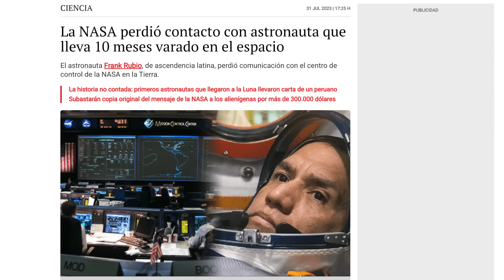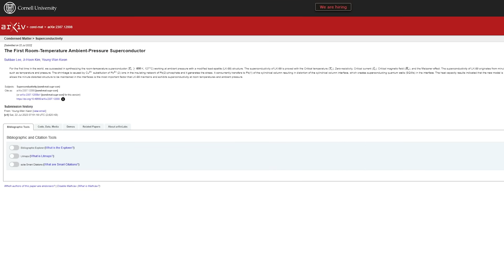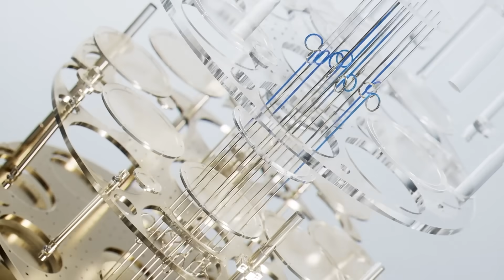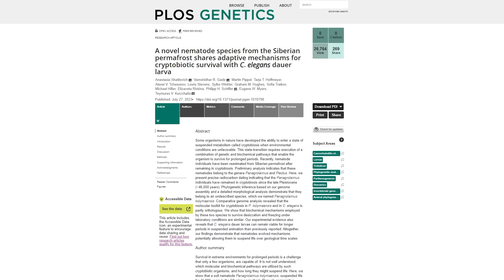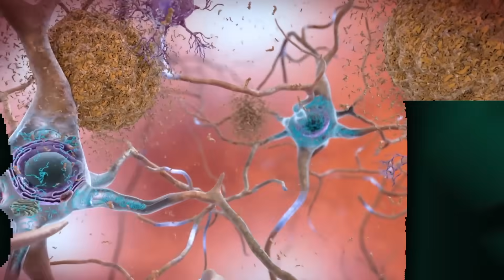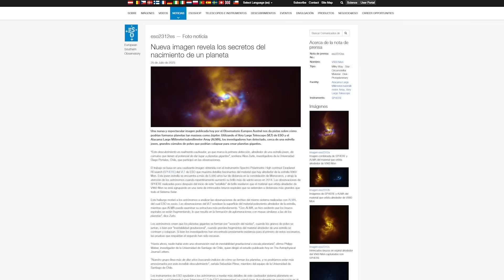Este Superconductor Podría Cambiarlo Todo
Estación Espacial Internacional perdió contacto